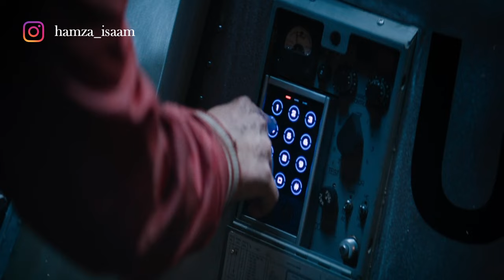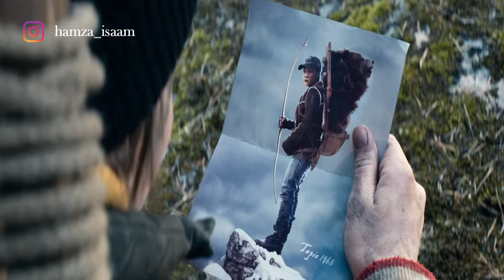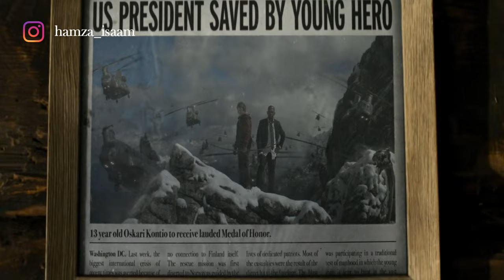ولد انما ايه نينجا بيقدر ينقظ الرئيس من محاوله اغتيال موئكده ملخص فيلم Big Game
قناه  فيلم علماشي قناه مخصصه لتلخيص الافلام
ملخص  فيلم  علماشي قناه مخصصه للافلام

ملخص الفيلم